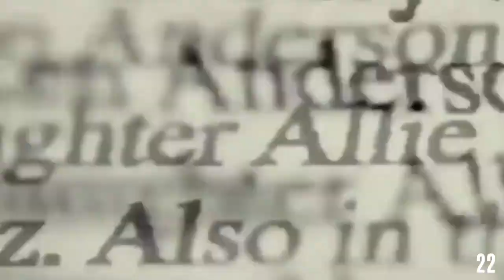Marko "Fogy" Žumer - 42 for 42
42 tricks for 42 birthday cakes; 2023

Camera: MIA Žumer Morelj & Domen Dajčman
Edit: Fogy